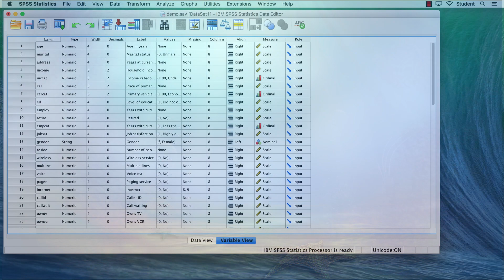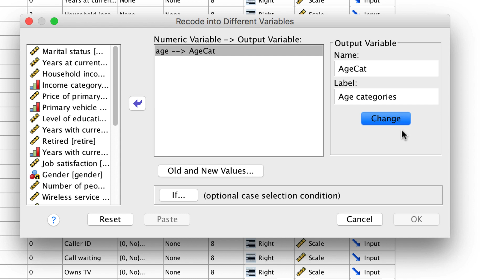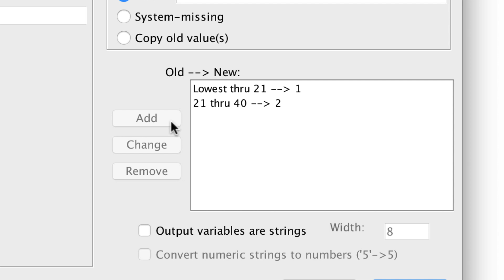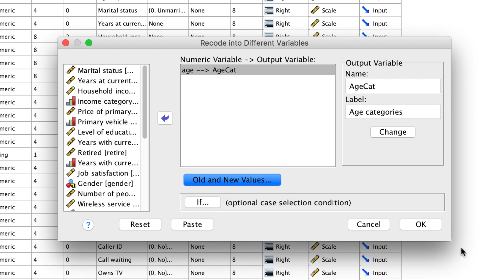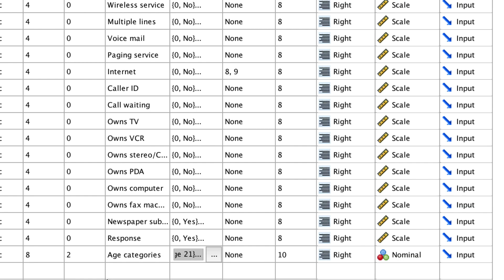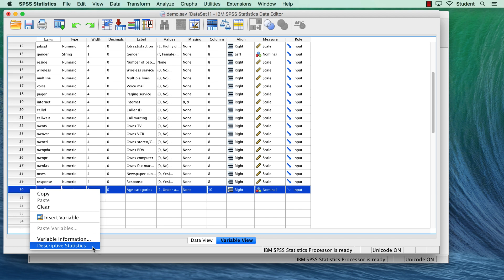Create Age Bands from a Scale Variable in SPSS: Mastering Variables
When doing a survey, you may have the continuous, scale variable “Age” and need to create age bands. You should always ask for a participant’s’ actual age on a survey. When you have actual values, you can then create bands, if you need to. If you ask for the age bands on the survey, you are locked in to those categories and you cannot calculate means or use age in any inferential statistics. Actual age allows you to create various types of age bands later, as well.
  This video will teach you everything that you need to know to turn those age values into age bands and how to create categorical variables from a scale variable.

This video teaches the following commands and techniques:
Recode into Different Variables
Old and New Values
Recode missing values
Add value labels

This series uses the data set demo.sav, included with SPSS.

  Link to a Google Drive folder with all of the files that I use in the videos including the Bear Handout and datasets. As I add new files, they will appear here, as well.